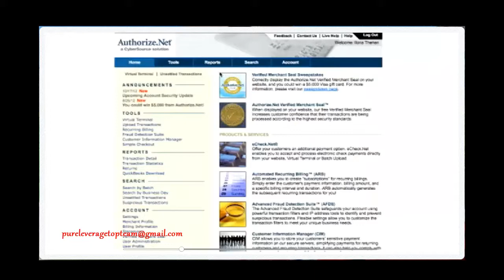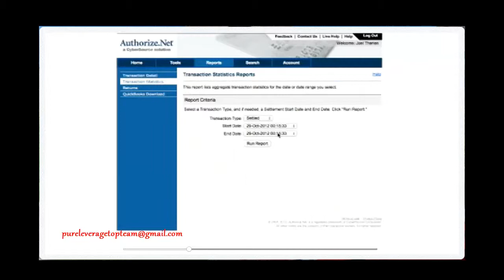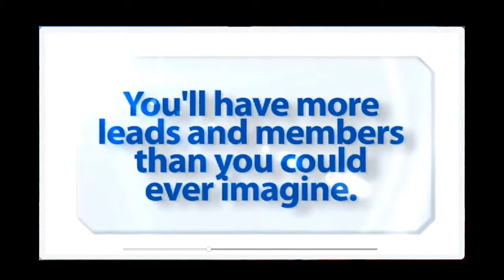Pure Leverage Top Team - Business Opportunity Presentation - Pure Leverage 100% Commissions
What is Pure Leverage? Who is the founder of Pure Leverage?

Your Pure Leverage package:

[PURE LEVERAGE ELITE COACHING PROGRAM]

Are you tired of paying thousands of dollars or more for proper internet marketing coaching?

Here at Pureleverage we will teach you everything you need to know to build a very comfortable business from home in the direct sales industry. In fact, we guarantee you can be in profit in less than 30 days.

You will be recruiting new prospects into your business without ever making a single cold call guaranteed!

[PURE LEVERAGE EASY LEAD FLOW - LEAD CAPTURE AUTO RESPONDER SYSTEM]

The very first thing and the first tool in your PureLeverage marketing suite you will need is a very high quality designed lead capture system. If you are terrible at web design, if you hate all the "techie" stuff and your skills in adcopy writing are less than desirable, then worry no more.

Once you register a prospect, the system comes with a pre written auto responder series written by our adcopy specialists designed specifically to get your prospects to know, like and trust who you are. When your prospects come to trust you, they will naturally want to buy from you and join your team.

[PURE LEVERAGE VIDEO EMAIL SERVICE]

So now that you have the traffic sent to your high converting lead capture pages and your professional blog, your leads list WILL grow and your downline will build itself, it is then time to keep your team motivated by leveraging the power of our video email service.

You simply choose your template, record your video and then send your video message to your whole team with 1 click of a mouse directly to their inbox or by posting it on your blog!
Being available by a pre-recorded video provides the best form of communication.

[PURE LEVERAGE AUTHORITY BLOG]

The second thing Joel has used to build an 8 figure business that we will build for you, is your very own personal and very professional authority blog and website.
In recent years, blogging has created more millionaires than almost anything else online.

With your blog we will teach you exactly step by step how to become the leader and the authority with the leads you have generated with your lead capture system. You simply blog about your opportunity 3 times per week, then send an email to your list inviting them to come and comment on your new blog post.

[PURE LEVERAGE TURBO TRAFFIC GENERATION]

Our in house marketing team, along with Joel will show you step by step how and where to get the best quality traffic to your site. There is a lot of fraud out there when it comes to traffic, you will get direct access to the rolodex of traffic providers that Joel and his team of almost 100 staff have used to get our sites ranked in the top 1000 in the world. (Out of over 375 million websites online)

Just look at the Alexa rank of some of our sites, if you are unsure of what Alexa is, it is a third party site started by Amazon which ranks websites based on traffic and popularity, you will see that our traffic is massive and we rank in the top .0001% of the best out there. We will again show you how to achieve this with your own business!

[PURE LEVERAGE LIVE MEETING ROOM]

As we all know, gone are the days of hotel meetings for live presentations in the network marketing industry, especially when you use the power of the PureLeverage marketing suite of tools.

As you team grows exponentially and globally, you will find that your PureLeverage recruiting and live meeting room will be one of the most powerful tools in your arsenal.

This amazing system allows you to communicate in real time audio and video, conduct presentations, share your desktop or files with all your attendees.

Please Comment if you have questions...

Pure Leverage, Pure Leverage GVO